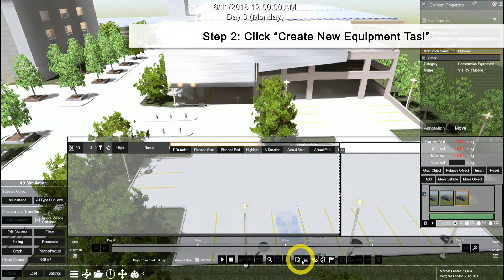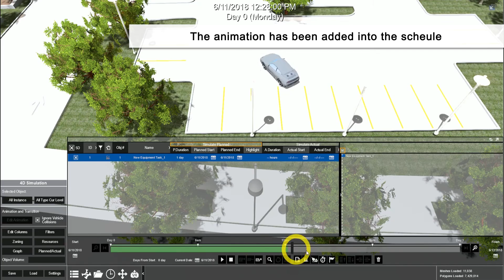How to Make a Vehicle Reverse Animation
Let's check how to add a vehicle reverse animation into the schedule!